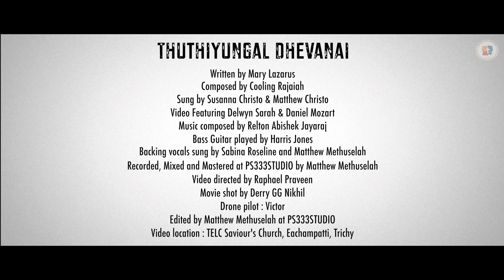MIM | THUTHIUNGAL DEVANAI | SUNG BY SUSANNA & MATTHEW | MISSION INDIA MOVEMENT | CHRISTIAN SONG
கர்த்தரை துதியுங்கள் அவர் நல்லவர் அவர் கிருபை என்றும் உள்ளது.

 மிஷின் இந்தியா இயக்க ஊழியம் (MIM) அனேக இளைஞர்களை கிறிஸ்துவுக்குள் வளர ஊக்கம் கொடுத்து வருகிறது.

தனிப்பட்ட வாழ்வில் கிறிஸ்துவை அவர்கள் அறிந்து கொள்ளவும், கிறிஸ்துவுக்காக வைராக்கியமாக வாழவும் அவர்களை உற்சாகப்படுத்துகிறது.

பட்டணங்கள் தோறும் இளம் தலைவர்களை உருவாக்கி அரிய பெரிய சாதனைகளை செய்ய ஊக்கப்படுத்தி வருகிறது.

 நீங்களும் இப்பணியில் இணைந்து கொள்ள விரும்பினால் எங்களோடு தொடர்பு கொள்ளுங்கள்.

Mission India Movement
27, Taylor's Estate, Kodambakkam,